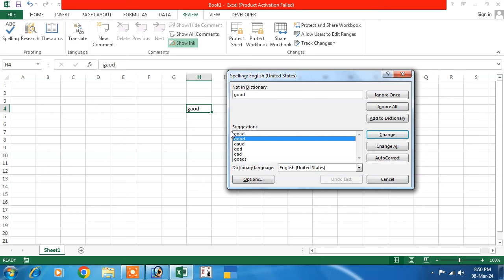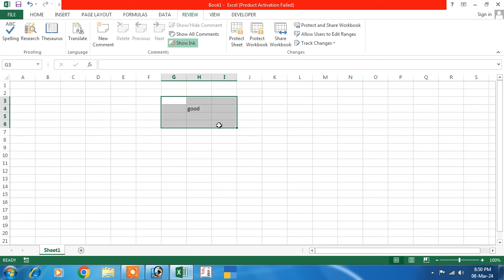excel | how to check spelling in excel | spelling checker in excel